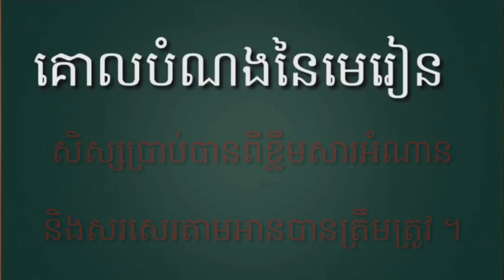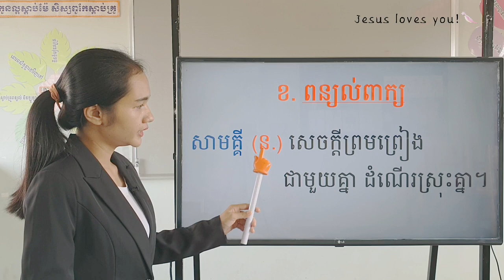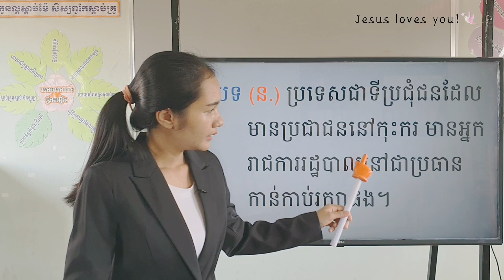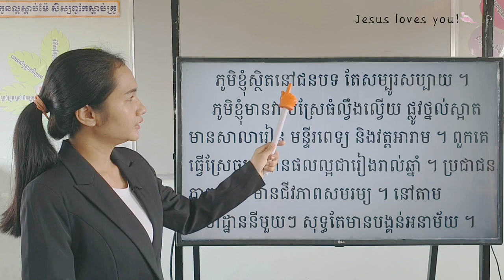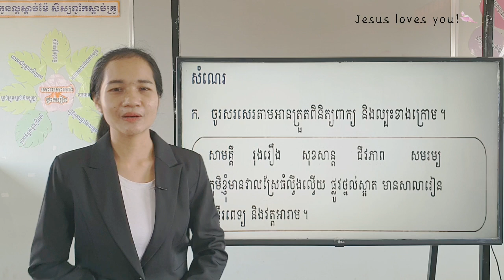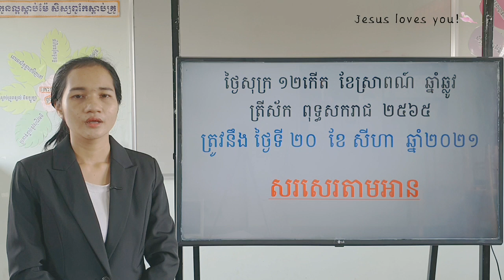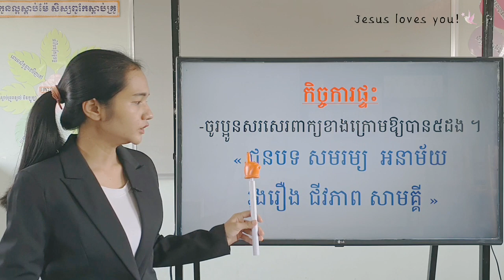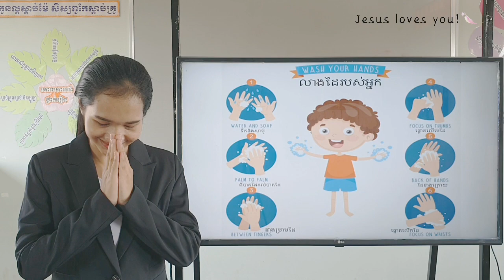137-1_ថ្នាក់ទី2-ភាសាខ្មែរ-មេរៀនទី63-ភូមិរុងរឿង-ទំព័រ125-126-20082021-Joseph Central School